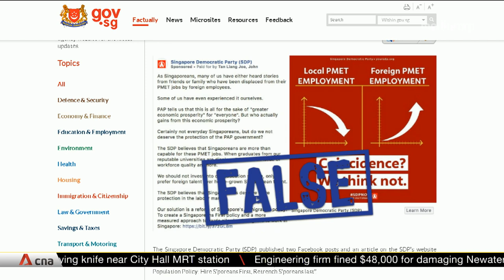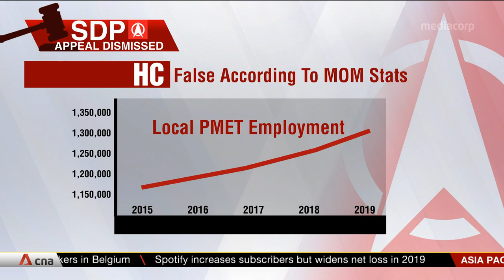Fake news law: High Court dismisses SDP's appeal against three correction directions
The High Court released a judgement on Feb 5, dismissing the Singapore Democratic Party's appeal against three correction directions issued against them by Manpower Minister Josephine Teo. The directions were issued over an article and two Facebook posts made in 2019 after the fake news law was implemented. SDP's appeal is the first court challenge against the Protection from Online Falsehoods and Manipulation Act (POFMA). Mrs Teo had rejected the opposition party's application to cancel the directions.